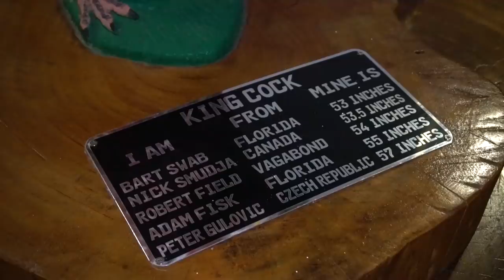The ULTIMATE Fishing Trip: Los Buzos Panama | Field Trips with Robert Field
In this episode I run you through the entire operation at Los Buzos Resort in Panama: a bucket list fishing lodge where we catch MONSTER fish like roosterfish, cubera snapper, Pacific sailfish, yellowfin tuna, broomtail grouper and even black marlin.

Come along and get a taste of what it's like to stay at the lodge with us!